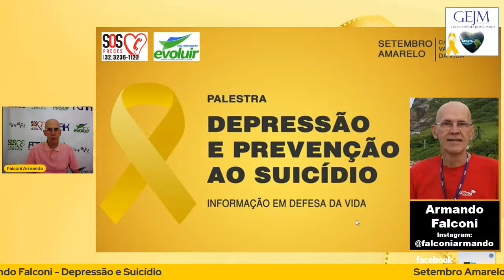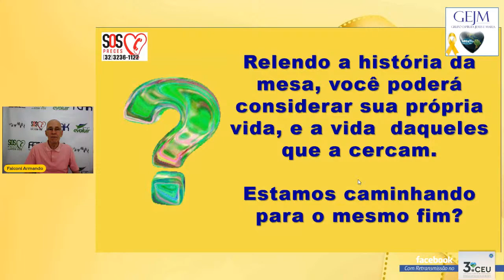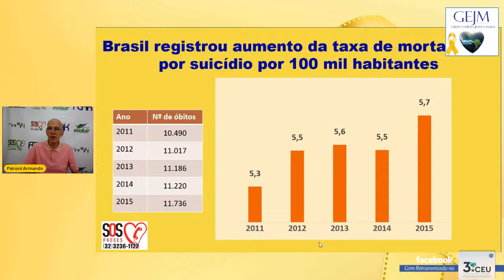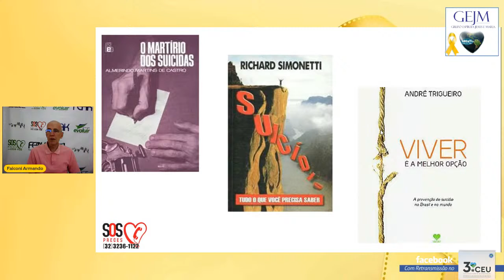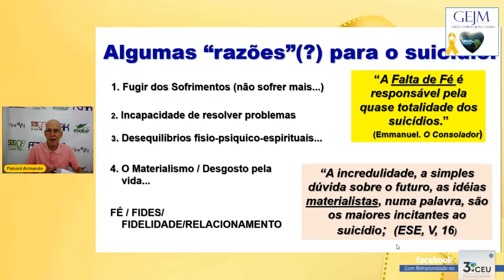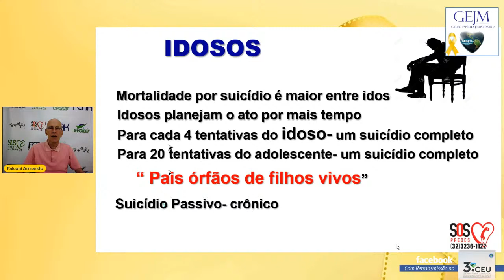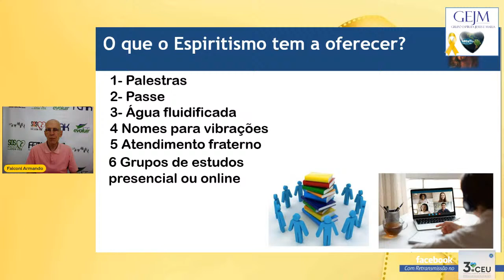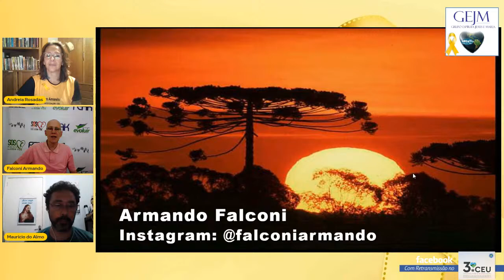13/09 - GEJM/Gecati: Palestra com Armando Falconi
TEMA: "Depressão e Suicídio".
CONVIDADO: Armando Falconi